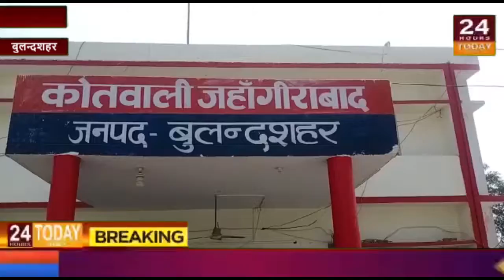| 24 Hours Today Breaking News |जहांगीराबाद पुलिस द्वारा 02 शराब तस्कर किए गिरफ्तार